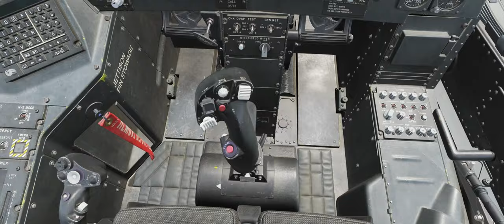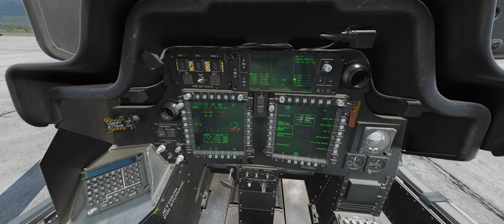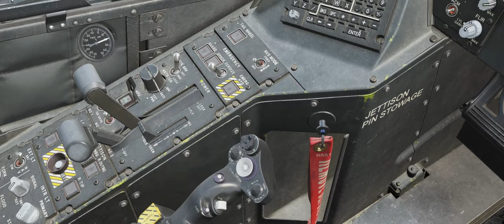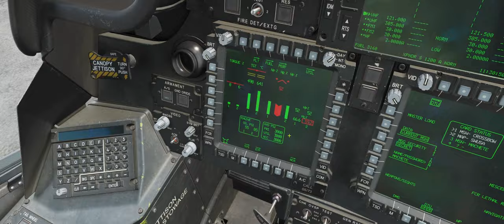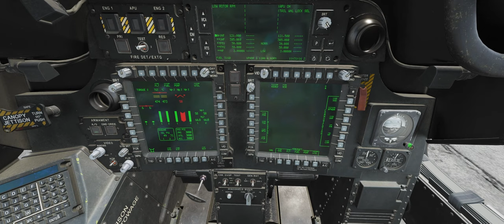DCS Apache beindítása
Center trim-et választottam a special beállítások alatt, nekem az jött be.